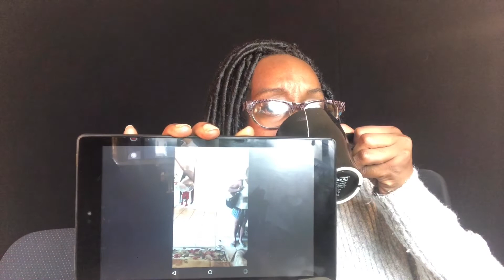PROCESS SERVICE (REVIEW)😂😂